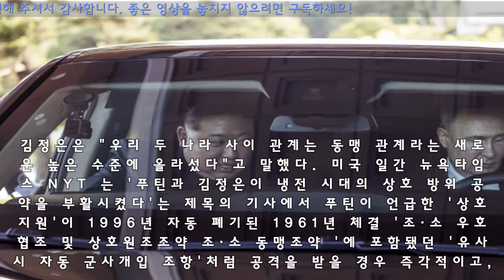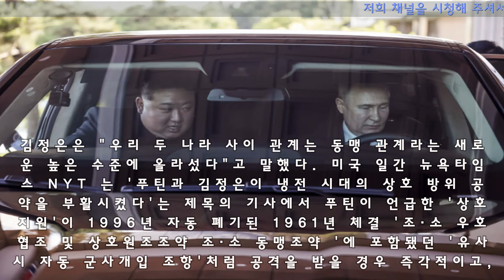북러 ‘피침략시 상호 자동군사개입’?...미 전문가·언론, 분석 갈려